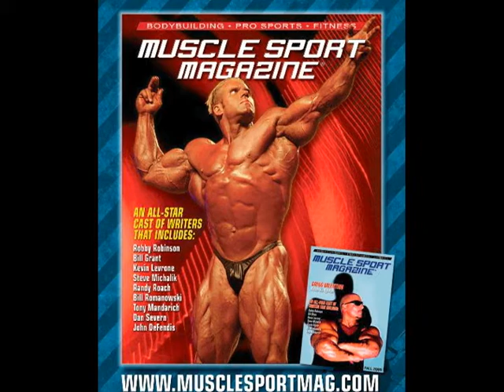Bodybuilder Chris Cormier 2011 Olympia Expo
Exclusive interview with former IFBB bodybuilder Chris Cormier at the 2011 Olympia Expo.